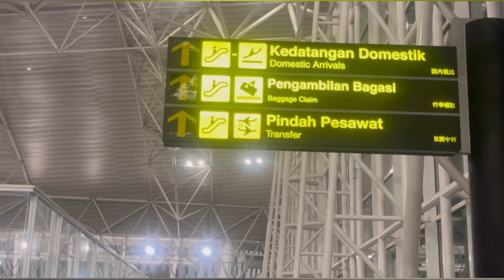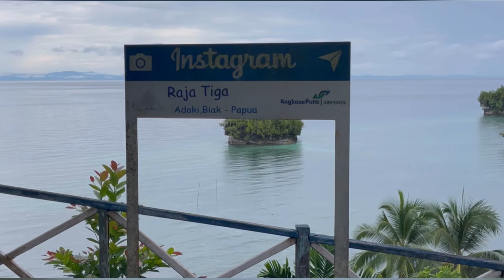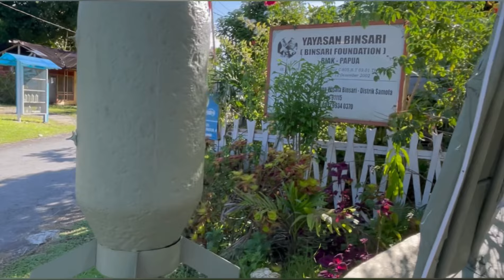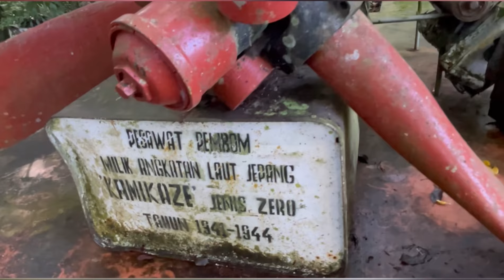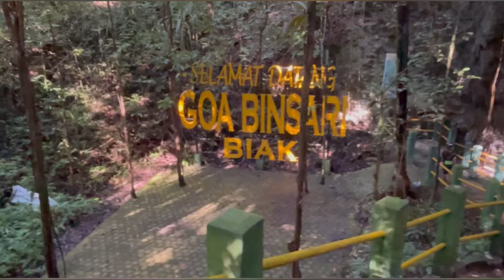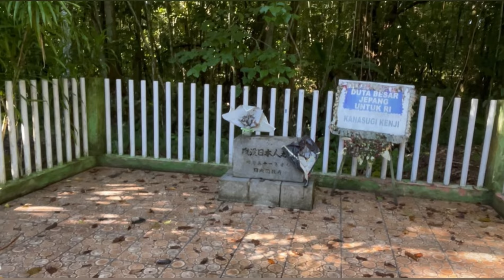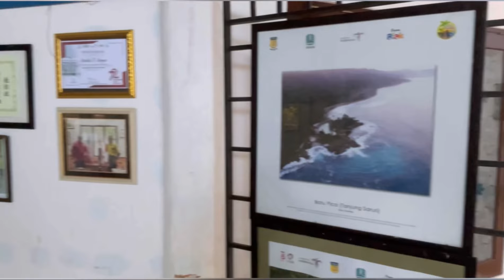Tour de Biak 2024 Hadi Championship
Pertamakali menginjakan kaki di Biak Papua. Langsung menikmati indahnya Biak dan asiknya gowes perdana di Biak bersama MBA Manokwari Bike Assosiation